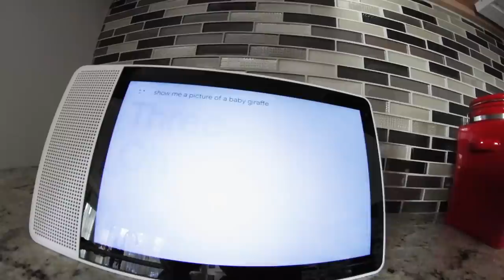ADIML 71: DAD SON MOVIE TIME! / Let's travel!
A Day In My Life 71! What a wild day! It was also a fun one! I of course couldn't put the filming for the actual movie in the video but watch out for the movie to drop. I'll give you guys more info as it approaches. I hope you dug this video though.